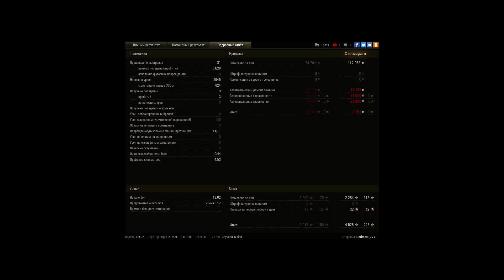Мой лучший бой на Об. 430У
Медаль Пула, медаль колобанова, 9к урона